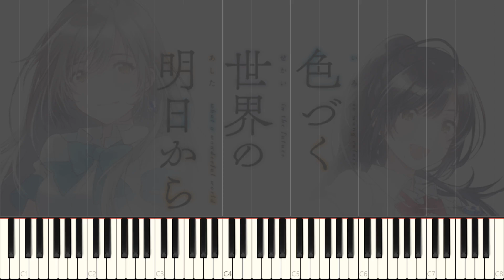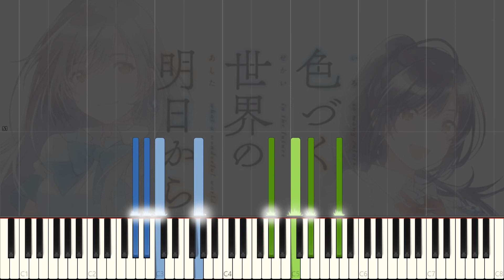17才-Irozuku Sekai no Ashita Kara-OP-[色づく世界の明日からOP]-[來自繽紛世界的明日-OP]- Piano cover-[Synthesia]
P.A.WORKS 的作畫又再次給了我視覺上的衝擊! 華麗的色彩搭配上生動的劇情以及配音,讓我留下了深刻的印象,片頭曲輕快又優美的旋律實在是非常的吸引我~不會太吵雜也不會過度單調,整體而言我認為這一首曲子在這一次的新番當中是非常不錯的!~

PAWORKS's paintings once again gave me a visual impact! I was deeply impressed by the gorgeous colors and vivid plots and dubbing. The melodic and beautiful melodies of this song are very attractive to me~ It will be not too noisy and not too monotonous. Overall, I think this song is very good in this new season!~